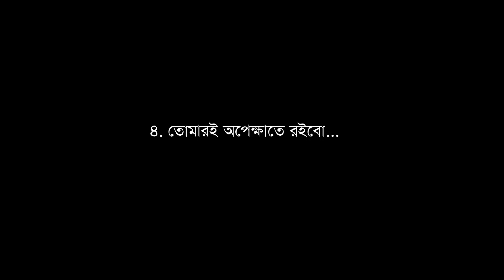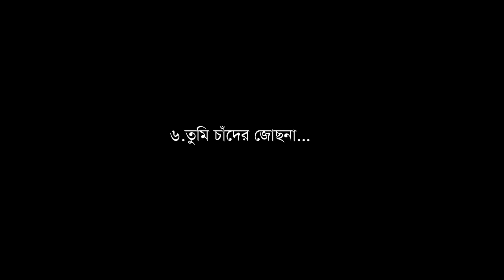Six Modern Songs of Imrul Kayes || 2021 || Adhunik Gaan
Music Video Channel Visible for all ages.

Lyric: Imrul Kayes
Singers:
Israt Jahan Liza
Nahid Sultana
Shahana Sultana Beauty
Salauddin Khan
Kamrun Nahar Nila
Fairuz Mehzabin Adhi

Tune:
Shah Alam Badal
Towhid Hassan Farudqui Babu
Manik Debnath
Israt Jahan Liza
Imrul Kayes